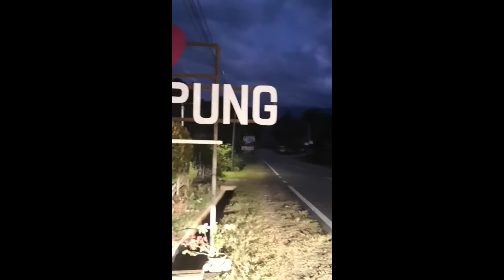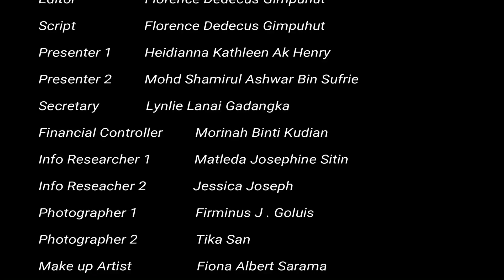FDG Crew say Hi!!!!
Crew introduction